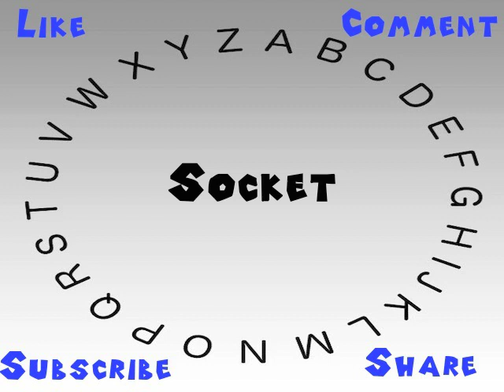How to Say or Pronounce Socket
This video shows you how to say or pronounce Socket.

How accurate does it say Socket? How would you say Socket?